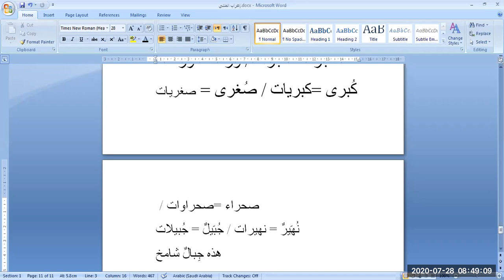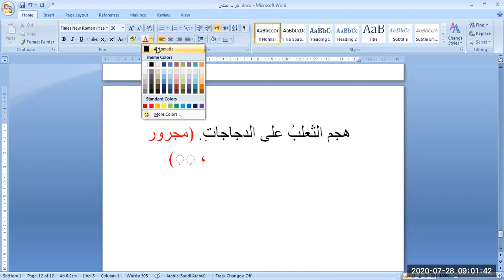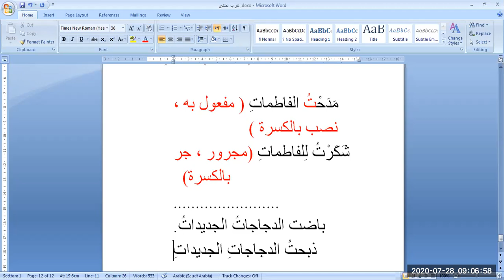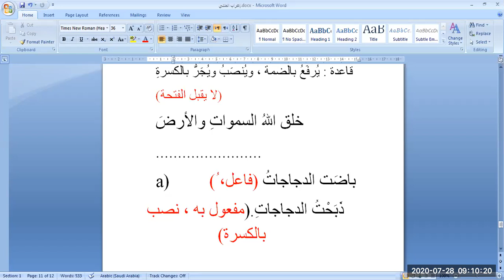إعراب جمع المؤنث السالم